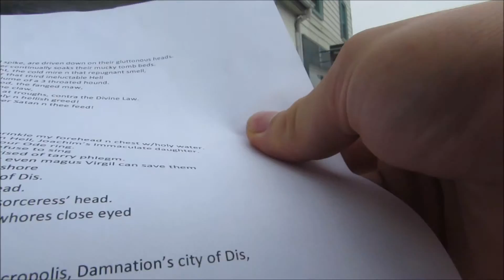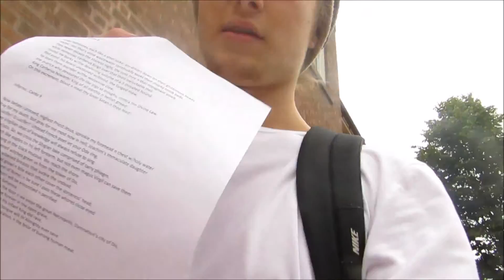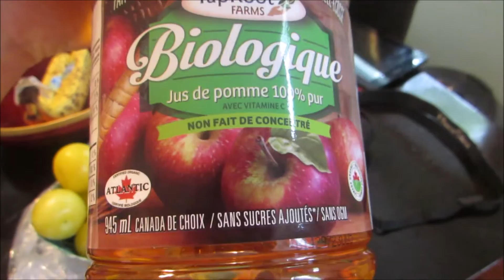VLOG: Farmers Market and Bike Shop